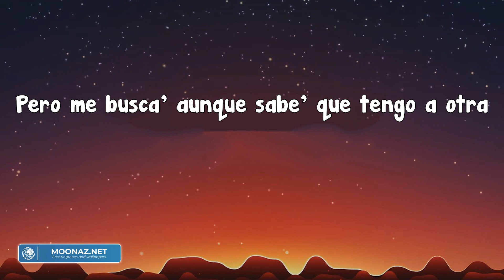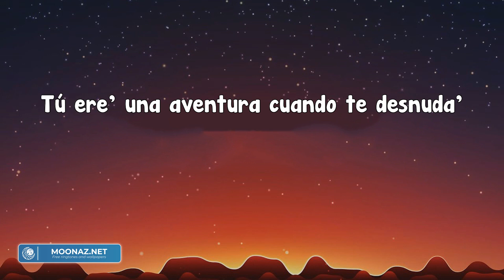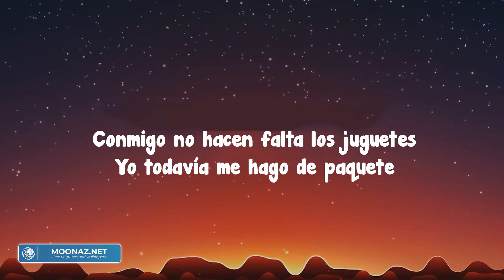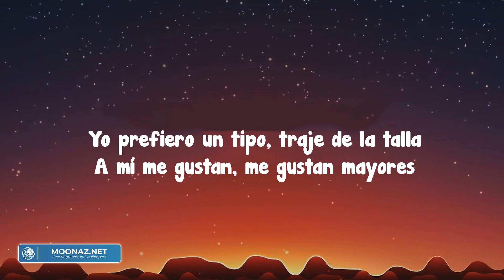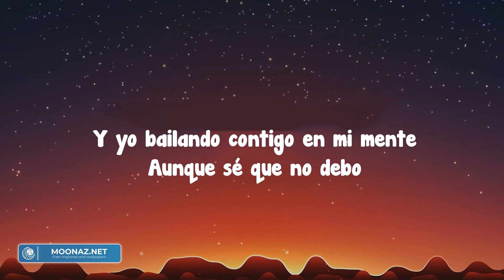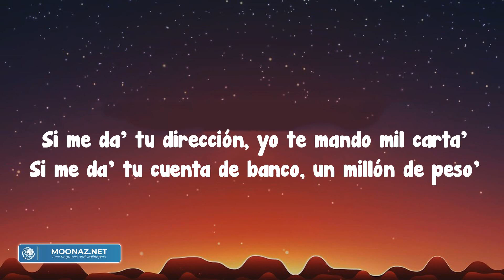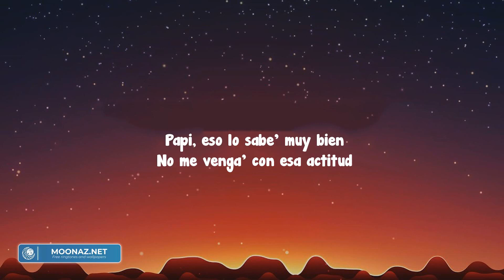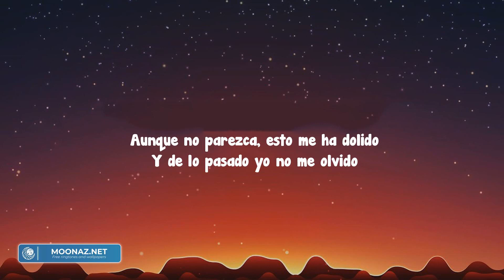Desesperados - Rauw Alejandro (Letra/Lyrics)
#¿Quémehizousted?
Quelaquierovolveraver
Yvolverlaabesar
Yotepasoabuscar,
Esquelabellaqueracontigo
Connadiemáslaconsigo
Detusgrito'hoynomeolvido
Te-te-tengoreservao'elhotel
Peroconestasgana'novamo'allegar
Somo'do'desesperado',
Atrá'nosesperaelasiento
Túere'unaaventuracuandotedesnuda'
Te-te-tengoreservao'elhotel
Peroconestasgana'novamo'allegar
Somo'do'desesperado',
Atrá'nosesperaelasiento
Túere'unaaventuracuandotedesnuda'
La'gana'detenerla,
Quehacértelocuandomedetuve,
Enlaparte'eatrá',
Tusgrito'confirmaronquevistela'nube'
Labellaqueranosdominasiemprequetúyyono'vemo'
Noimportaelambiente, dondeseano'comemo'
Nohayplanificaciónporqueatilasituación
Tedescontrolaynohayformadeevitarlasituación
Dondesiempreterminamossinropa
Noteconformasconunbesoenlaboca
Segúntúdice',
Peromebusca'aunquesabe'quetengoaotra
Te-te-tengoreservadoelhotel
Peroconestasgana'novamo'allegar
Somo'do'desesperados,
Atrásnosesperaelasiento
Túere'unaaventuracuandotedesnuda'
Laprimeravezqueperreamos
Nopudimo'evitarloynosbesamos(ey)
Queelmomentonoacabaranodejamo'
Envanonofue,
Tumiradamedijoqueestohoygano(yah)
Ah
Mami, #¿túquiere'más
Túquiere'más, túquiere'más?(Uh-wh)
Bebé, puesnosehablemás(y-yih)
Nomesuelte'yvámono'deunave'(yah)
Bendeci'oporserelquevetudesnudez(amén)
Lomásquemegusta'etie'tusencillez
Legustaagresivo,
DelaMetroaMayagüez(Ra-Rauw)
¿Quémediceusted?
Quelaquierovolveraver
Yvolverlaabesar
Yotepasoabuscar,
Esquelabellaqueracontigo
Connadiemáslaconsigo
Detusgrito'nomeolvido
Te-te-tengoreservao'elhotel
Peroconestasgana'novamo'allegar
Somo'do'desesperado',
Atrá'nosesperaelasiento
Túere'unaaventuracuandotedesnuda'
Ra-Rauw
RauwAlejandro
ConChencho
Corleone
Desbloqueandounnuevoniveldelperreo
Dímelo,
DulceComoCandy
VICEVERSA,
Ey
Ra-Rauw
Conlosfuckin'Sensei
DuarsEntertainment
Gang